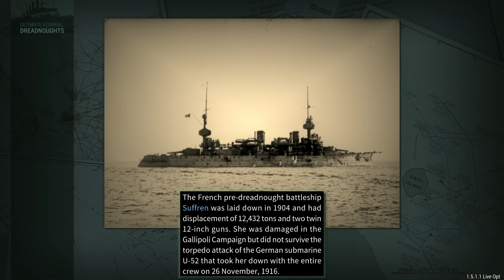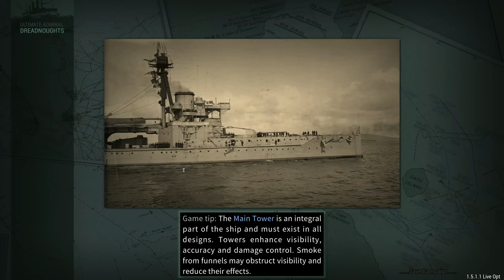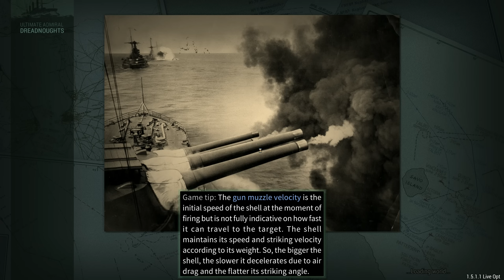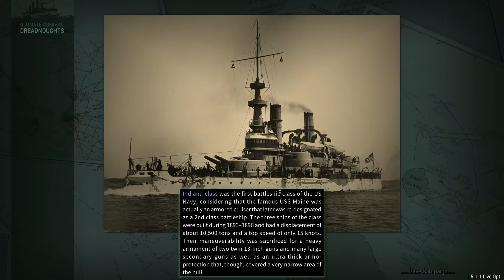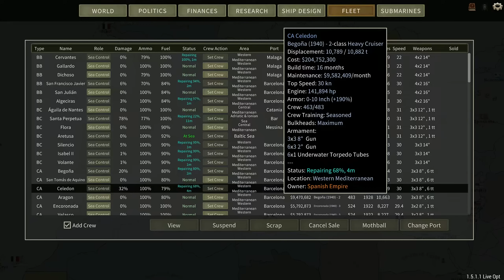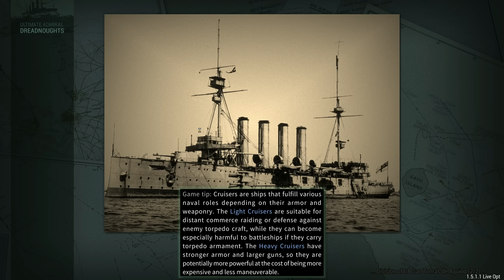Last Gasp - Episode 23 - Dreadnought Improvement Project v2 Spanish Campaign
Italy seems to think they can still challenge us for supremacy in the Mediterranean, they think wrong!

Or you could join my wonderful patrons ) who really do keep the channel going financially and are the heart of the community

Captain of the 1st Company: Treefrog
Veteran Sergeants: 1st Place Onion, Rui, Welshy.
Sergeants: Charles Wright, Alerik Rahl, Jackie, Twitchyknees
Veterans: Adrien Young, Sunless Sky Nova, Darth Vendar, Martti